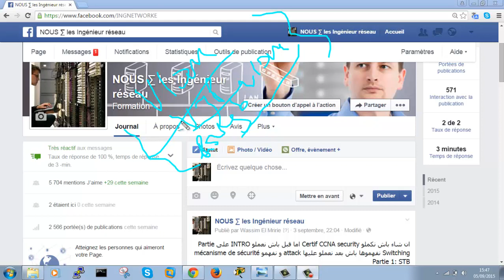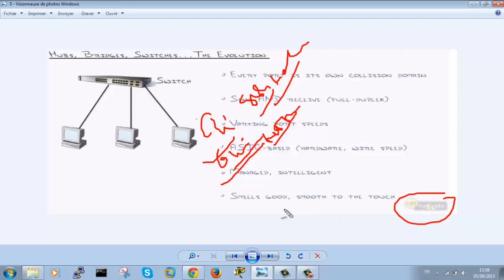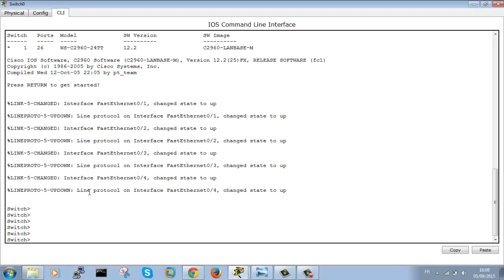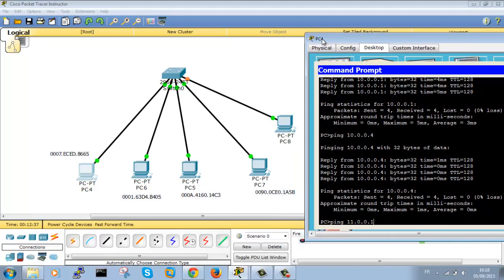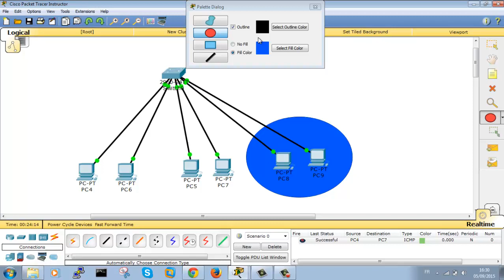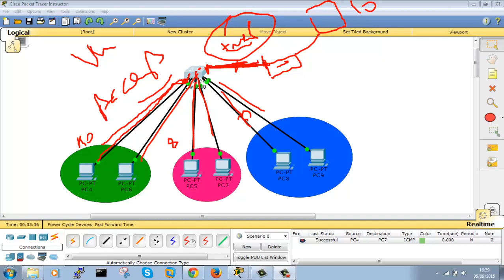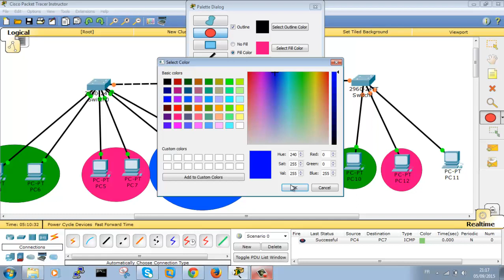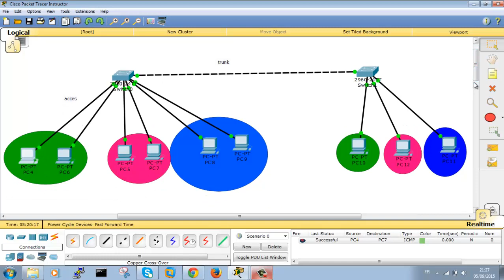formation gratuite en CCNA Security (Securing the Local Area Network PART2 VLAN)